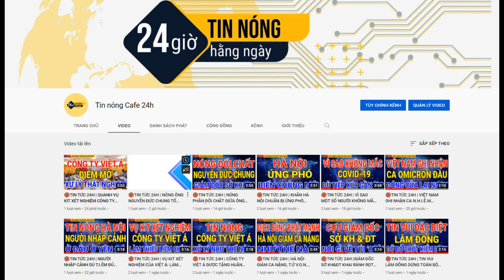🛑TIN TỨC 24H | NÓNG: ÔNG TRẦN ĐẮC PHU: 'OMICRON CÓ THỂ GÂY QUÁ TẢI Y TẾ'